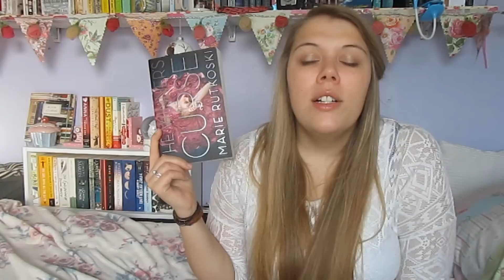Top 10 Books of 2014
Wherein the only descriptive word I seem to know is 'brilliant'. Absolutely.